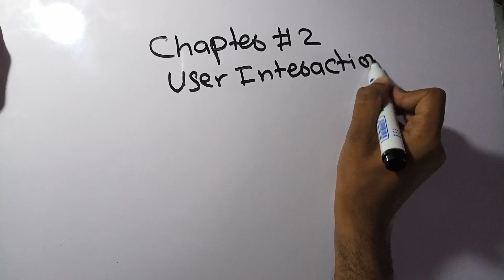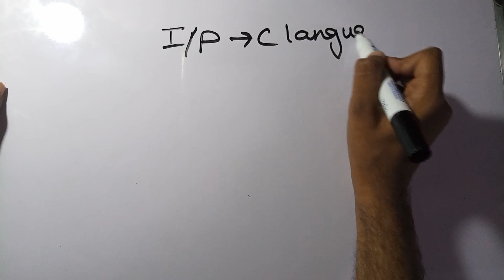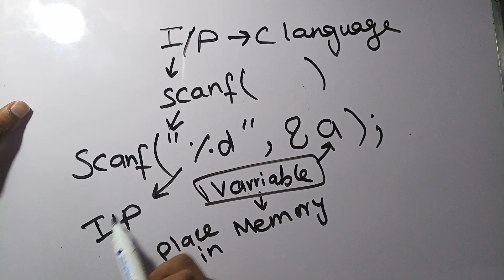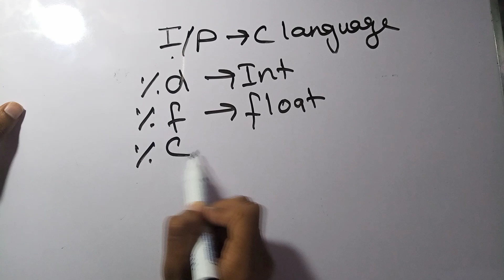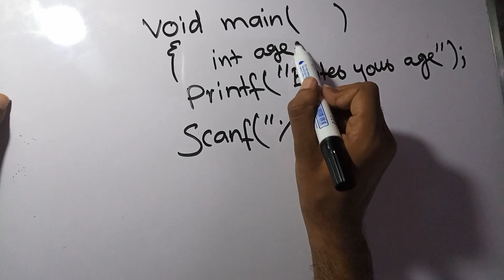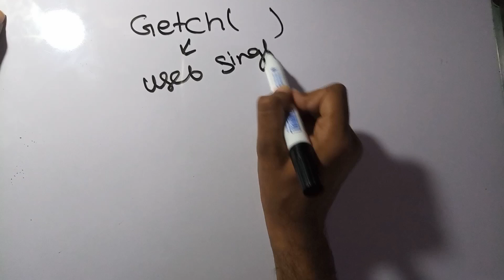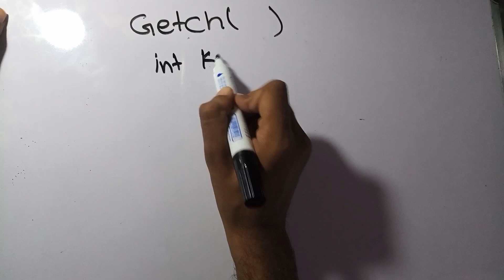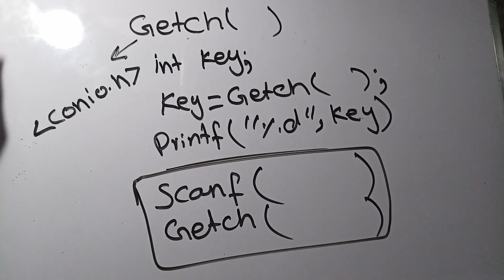10th class computer science chapter 2|scanf( ) and Getch | C for Beginners in Hindi/Urdu.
In this video you will learn about the "10th class computer science chapter 2|scanf( ) and getch | computer science new course in Hindi/Urdu "
"Welcome to Farhan Ahmad's channel, where we bring you comprehensive knowledge about the exciting New Computer Science Course for 10th class students. In this videos playlist, we dive into the latest curriculum, covering essential topics such as programming basics, data types, algorithms, and more. Whether you're a student preparing for exams or someone eager to learn computer science fundamentals, our engaging tutorials and practical coding exercises will help you grasp the concepts with ease.